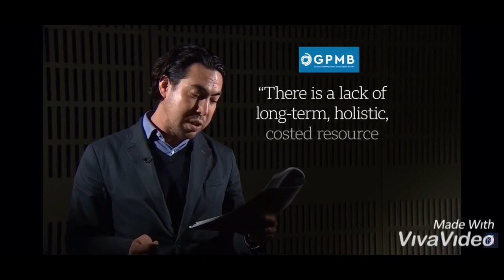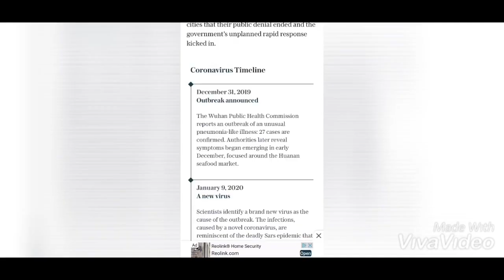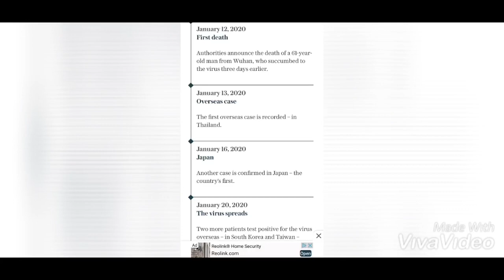Coronavirus: Could spread world wide. Fears as Death-Toll rises!!!!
Coronavirus news widesweeping Wuhan epidemic God Bless Us All! DISTURBING footage of The deadly coronavirus has turned Wuhan into a ghost town, with witnesses describing the “dead lying in deserted streets and medics patrolling in hazmat suits”. Shocking footage posted on socialmedia has revealed the extent of the infection, with video showing people suddenly collapsing to the street in broad daylight. Other footage showed chaotic queues and brawls erupting in hospitals, as the epidemic, which has claimed the lives of at least 26 people, continues to wreak havoc.